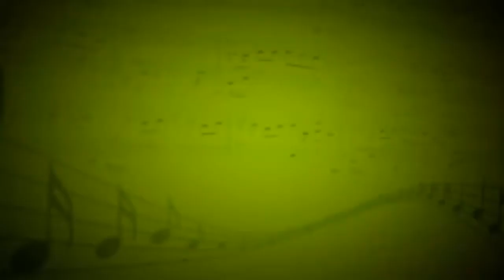Всё могут короли (А.Пугачева) - Элина Сапрыкина (Вокал) - Руслан Балягов